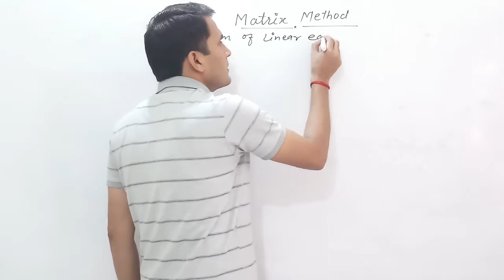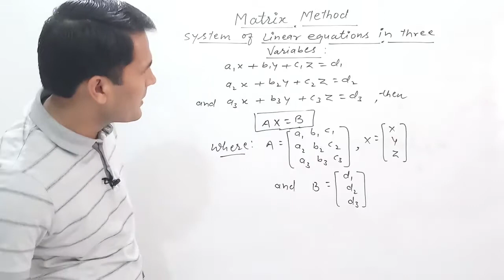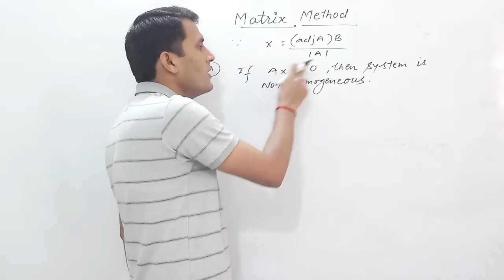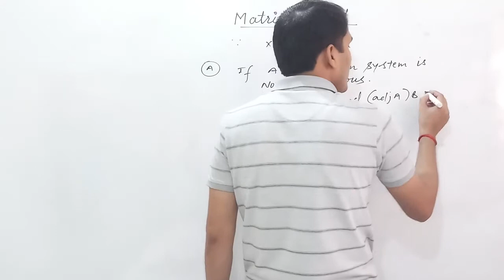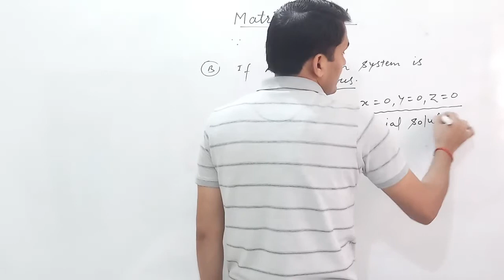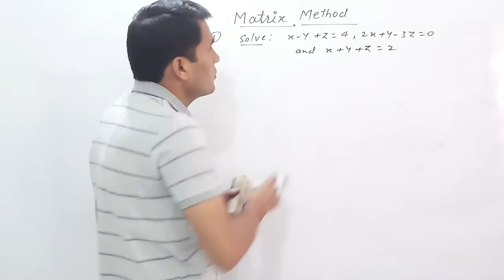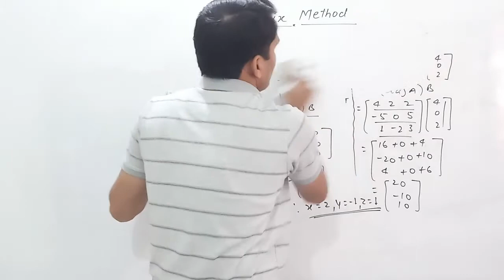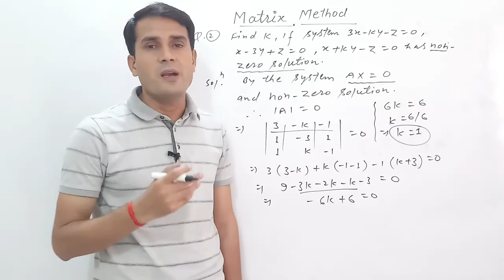Matrices || L # 12 || Matrix Method || IIT-JEE || CLASS 12TH || VIJAY SIR || ACI